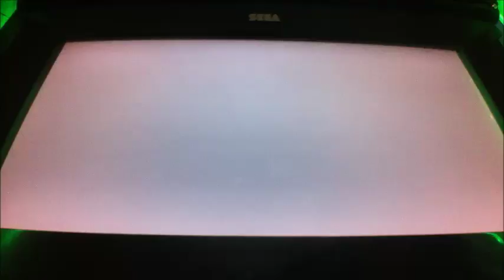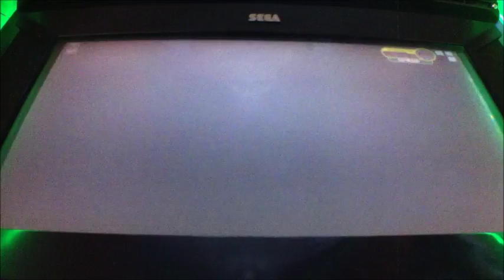ボーダーブレイクX ZERO PLUS vol.1192